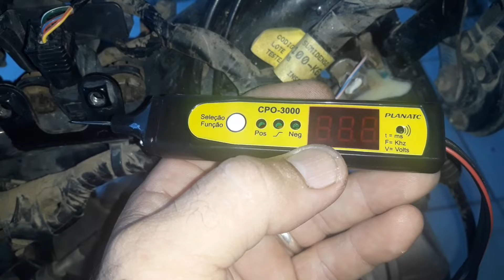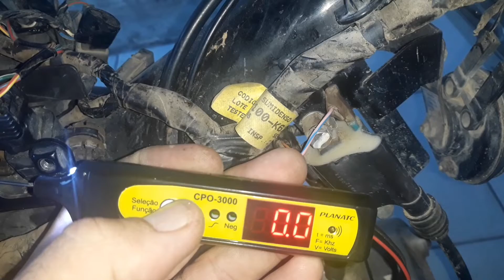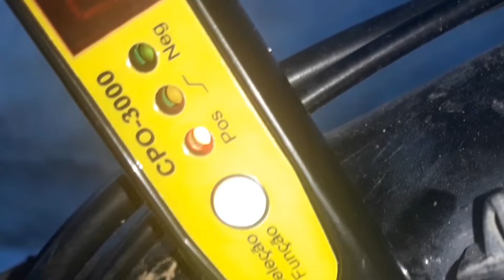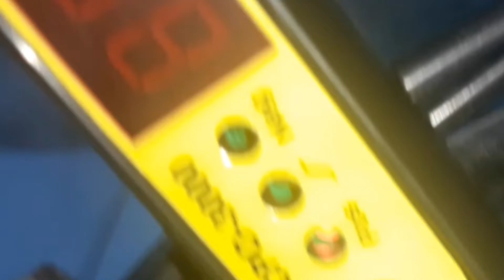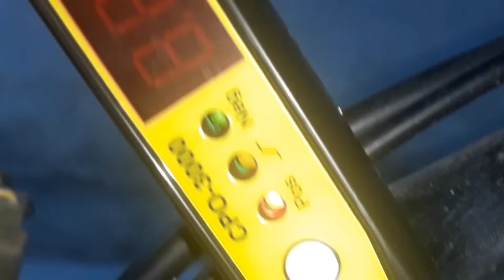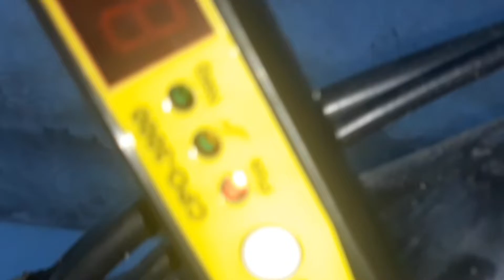Teste do pulso negativo para bobina de ignição (POP 110i 2016)